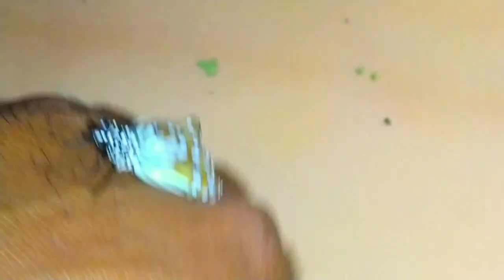Life Cycle of Butterfly | Blue Tiger Butterfly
In this video shows you Life Cycle of Blue tiger butterfly

Tirumala limniace, the blue tiger, is a butterfly found in South Asia, and Southeast Asia .that belongs to the crows and tigers, that is, the danaid group of the brush-footed butterfly family. This butterfly shows gregarious migratory behaviour in southern India. In some places, it may be found in congregations with Danaus genutia, Tirumala septentrionis, Euploea sylvester, Euploea core, Parantica aglea, and at high elevations, with Parantica nilgiriensis, on Crotalaria.

Video captured at my Home
My village Chalicheemala palli,
Gudipala mandal, Chittoor district.